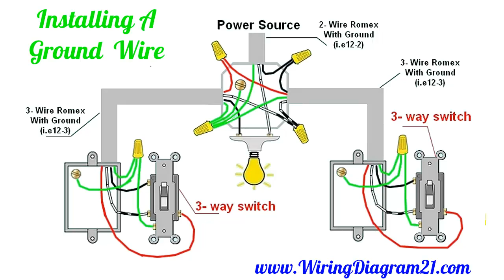How To Wire 3 Way Switch Wiring Diagrams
How To Wire 3 Way Lights Switch Wiring Diagrams
installation 3 pol switch
circuit connecting three way light switch
how to installing a light switch
 how to install a light switch
how to install a three way light switch

home improvement,
diy, diy projects,
do it yourself,
home improvement projects
 how-to, home repair 220 Volts
fix it home improvement channel 110 V